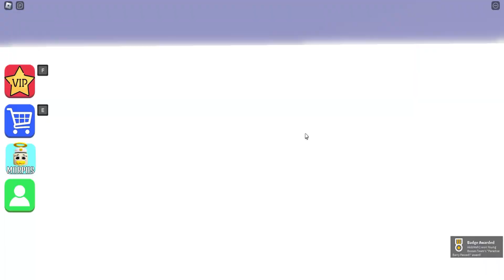[👑PRINCESS] BABY BARRY'S PRISON RUN!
By Young Bosses Team